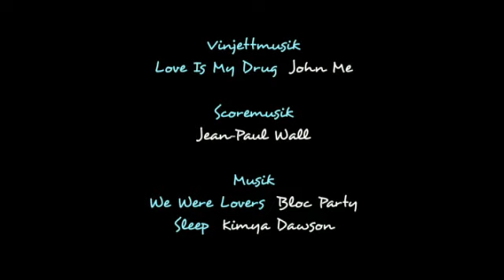Riverside Episode 1:3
Kim appears at 00:57 and Patrik appears at 3:00

Translation by atraxy